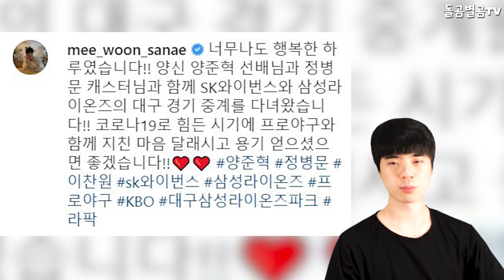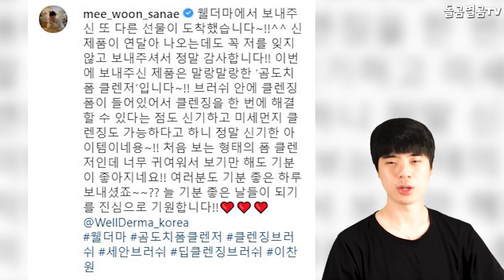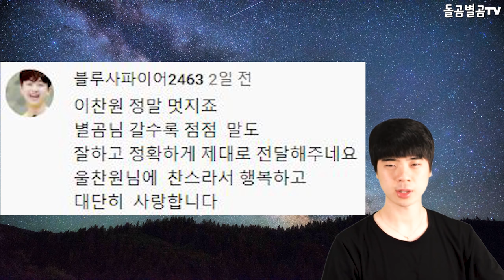【ENG】찬또 이찬원 야구 지식에 류중일 LG 감독도 깜짝 놀랐다? Singer Lee Chan-won baseball knowledge surprised 돌곰별곰TV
감사합니다.

네이버 파파고 다국어 번역 :

Ryu Joong-Il on your baseball knowledge of the Lee Chan-won lg coach that really surprised?

イチャンウォン野球知識に柳仲逸(リュ・ジュンイル)LG監督も驚いた?

柳中一,你瞭解的棒球隊教練真讓人吃驚?

감사합니다^____^

감사합니다.